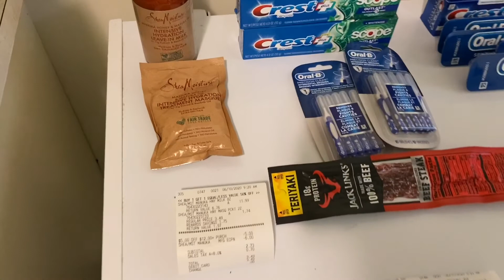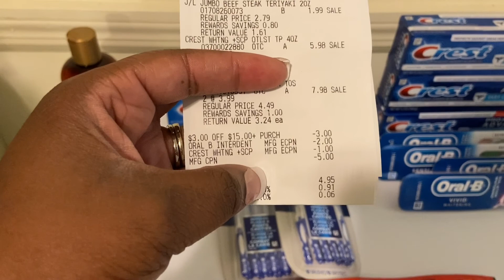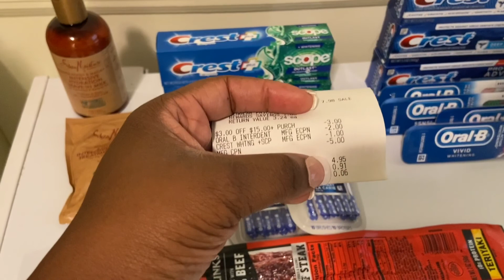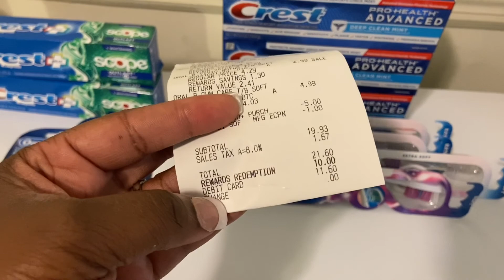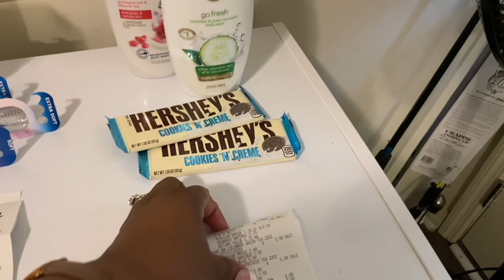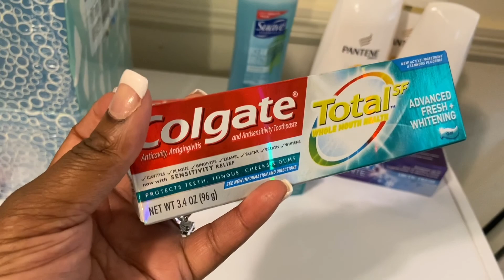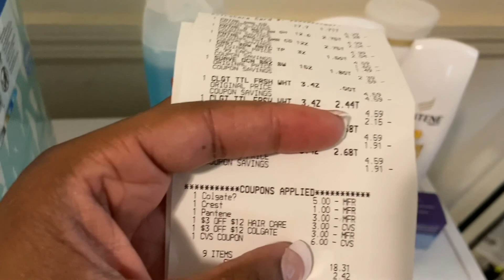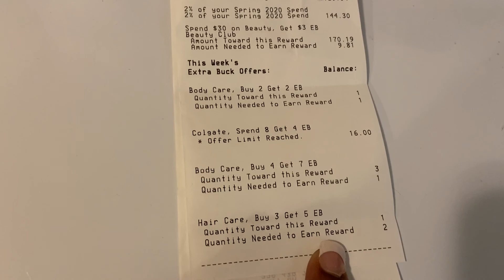WALGREENS & CVS HAUL 6/7 - 6/13